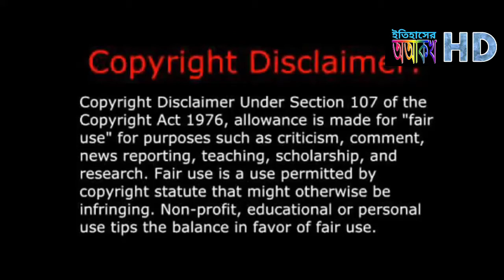হাজারদুয়ারীর অজানা ইতিহাস। Unknown history of hajarduari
মুর্শিদাবাদের হাজারদুয়ারীর অজানা ইতিহাস। Unknown history of hajarduari at murshidabad